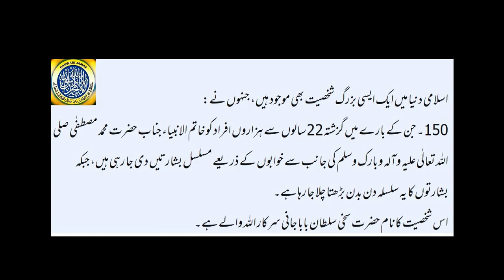Islamic World Records Part 4 Hazrat Sakhi Sultan Baba Jani Sarkar Allah Walay Sarwari Jamat Pakistan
Islamic World Records Part 4 From 137 To 150